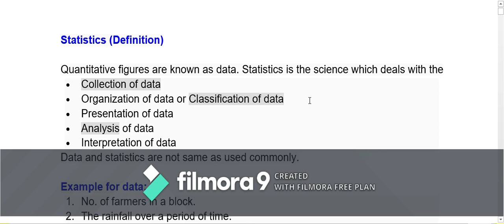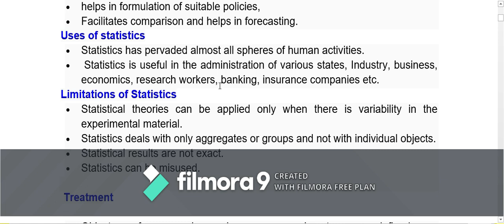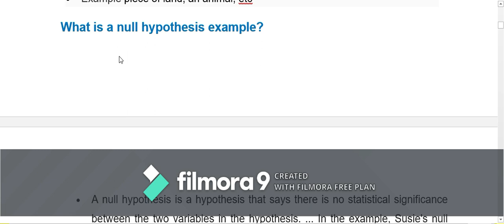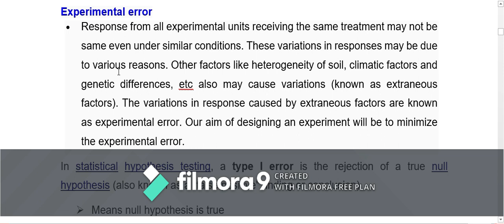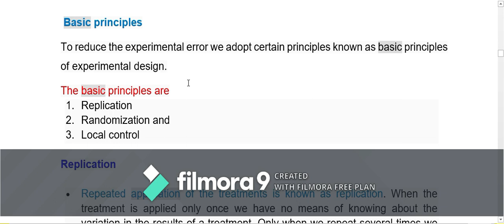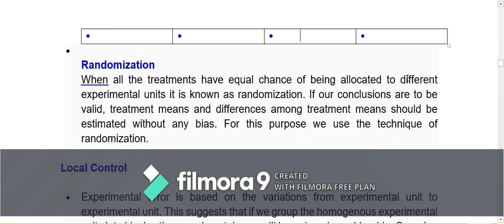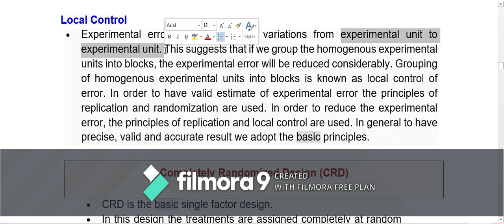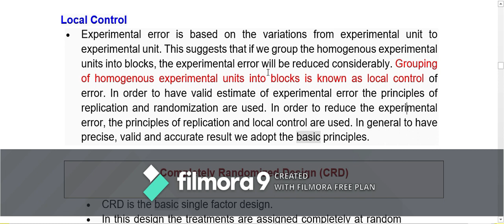Experimental Design | Agriculture |Horticulture |ADA | BRAUSS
Hii.

1